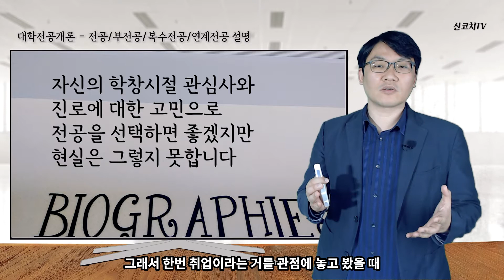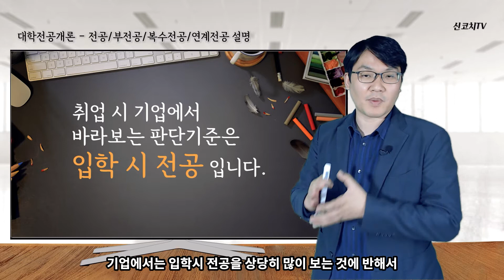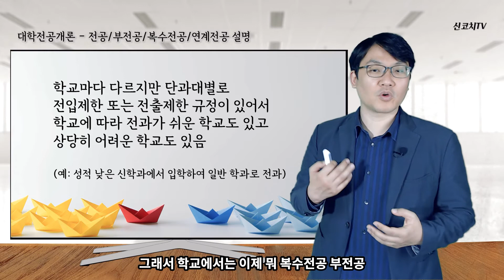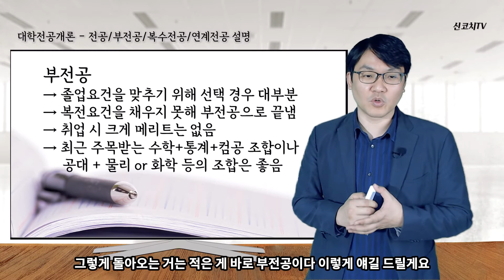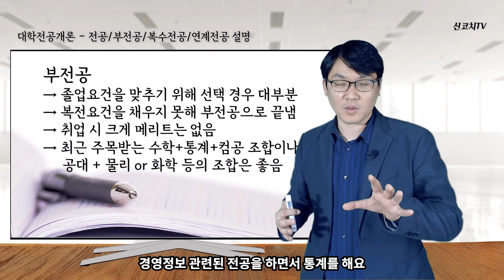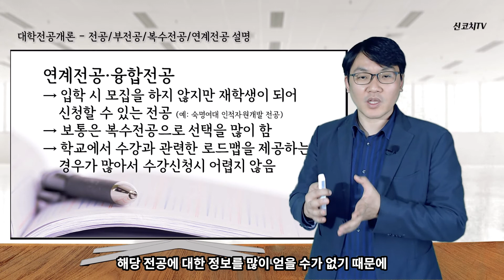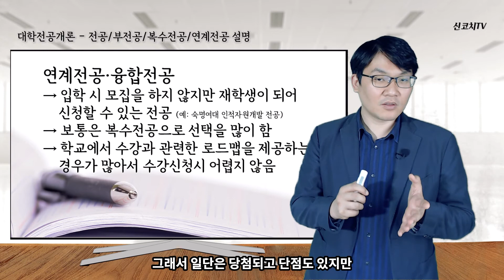대학전공개론 - 대학 주전공, 부전공, 복수전공, 연계전공, 융합전공, 연합전공 등 다양한 전공용어에 대한 차이를 설명 드립니다 - 신코치TV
입학 당시 정보 비대칭이 심한 대학 주전공, 부전공, 복수전공, 연계전공, 융합전공, 연합전공 등 다양한 전공 용어에 대한 차이를 설명 드립니다. 전공은 4년 뒤 취업과 연결되는 중요한 부분인 만큼 잘 생각하고 선택할 수 있도록 도움을 드리고자 제작하였습니다.

경력변화전문가 신현종  교수 (전문강사)
페어링HR 대표 (커리어코치 경력 11년)
한국경영인증원 공정채용 심사위원
前, 중부대학교 교양학부 조교수